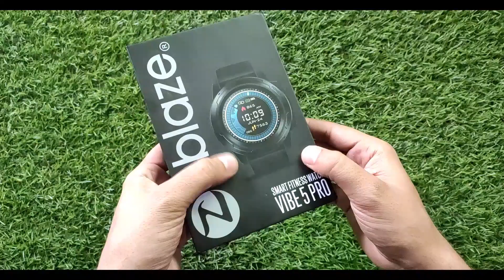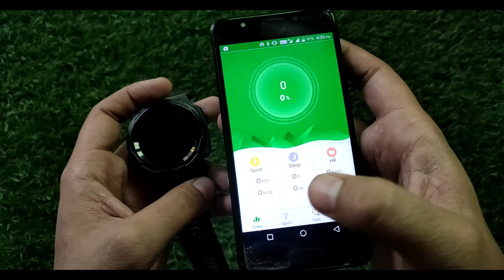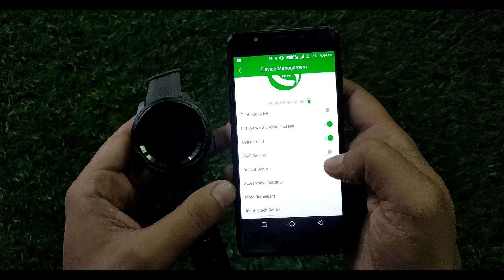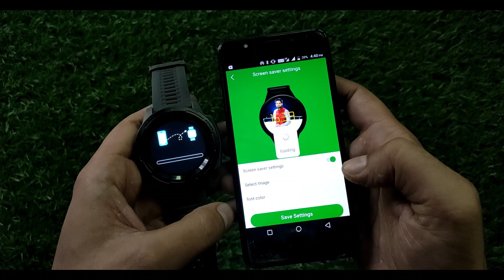ZEBLAZE VIBE 5 PRO | Unboxing & Review | IP67 Waterproof | Best SMARTWATCH Under RS 2500 in india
ZEBLAZE VIBE 5 PRO | Unboxing & Review | IP67 Waterproof | Best SMARTWATCH Under RS 2500 in india HINDI | from BANGGOOD.COM